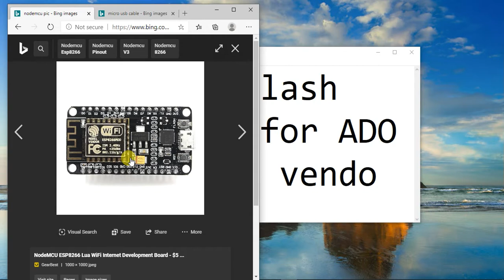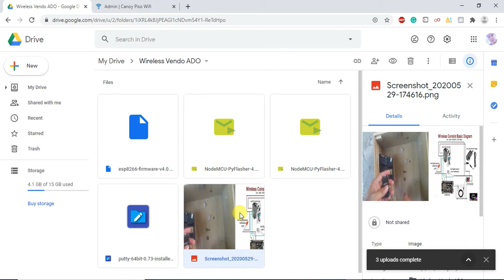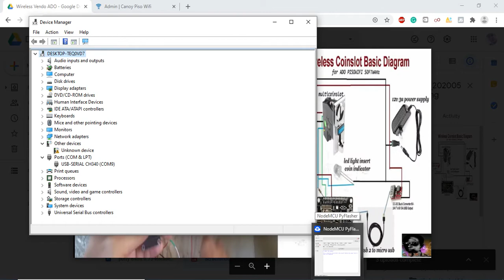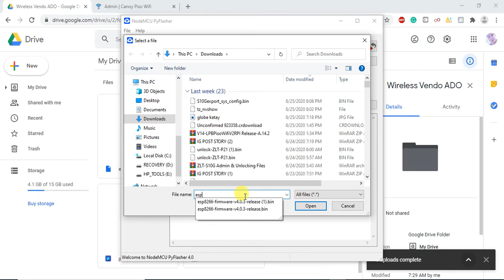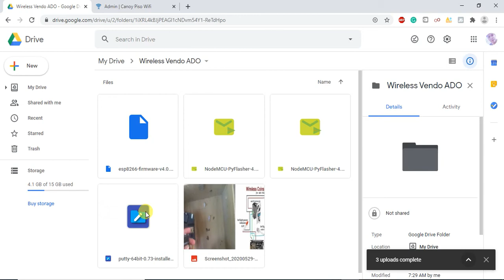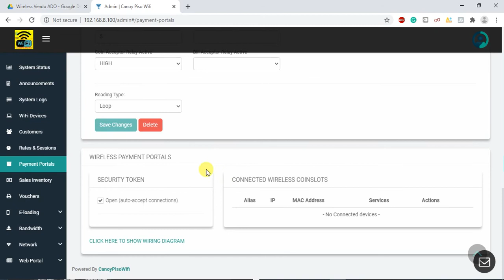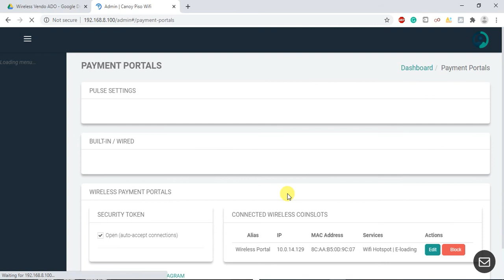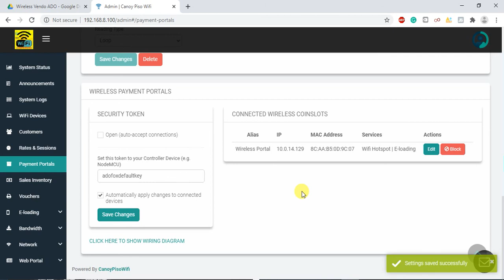How to flash NODEMCU for ado piso wifi wireless vendo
How to flash using nodemcu with esp8266 firmware using ado piso wifi wireless vendo program for free as long as you have a license ng ado sa v4 na version.

Program needed: Download nyo nalang